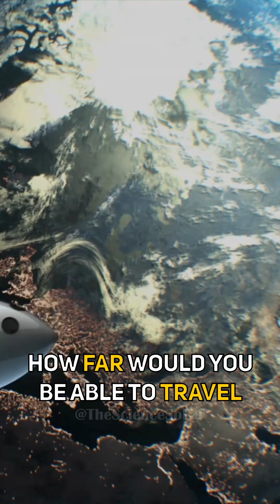How Far Would You Be Able To Travel In Space? 🤯 | TheScienceSoFar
How far would you be able to travel if you took a spaceship today and traveled in one direction until you died?
After only one day, you might waved goodbye to the blue planet by looking back at the moon and Earth.
I hope you packed some interesting books since it will be another year and a half before you get to your next destination: Jupiter.
Thank's to its gravity, you will be catapulted further into space.  After three years, you have arrived at Saturn.
Nothing much happens for a time.